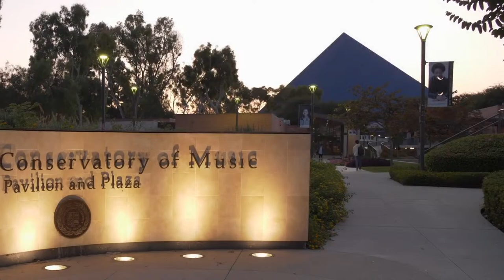Saxophone Studio Recital - 3/28/2024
The Bob Cole Conservatory of Music at California State University, Long Beach Presents:

Saxophone Studio Recital
James Barrera, dir.

Program:
String Quartet in A minor, Op.41 No.2 - Robert Schumann, arr. Larry Teal
   III. Scherzo

Arabesque No.1 - Claude Debussy, arr. Bill Holcomb

Two Duos - Kaspar Kummer
   Andante con moto
   Rondo

Luminous - Mark Engebretson

Six Duos - Friedrich Kuhlau

Four5 - John Cage

Andante - Adolf Tershack

Quatuor de Saxophones - Ida Gotkovsky

This livestream is free, but if you'd like to support BCCM, go

Performed live in the Gerald R. Daniel Recital Hall on March 28th, 2024